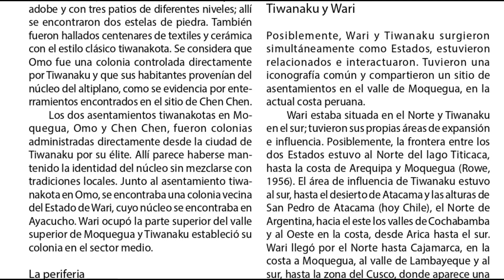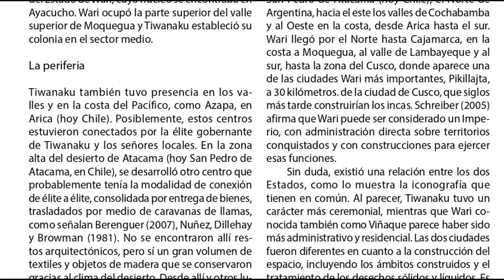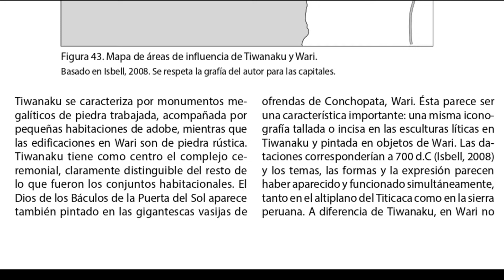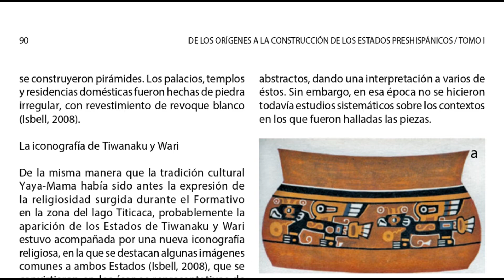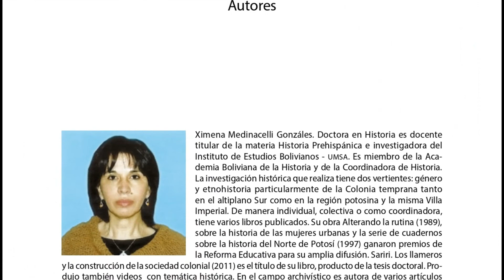Tiwanaku (500-1100 d.C.) - Tiwanaku y Wari